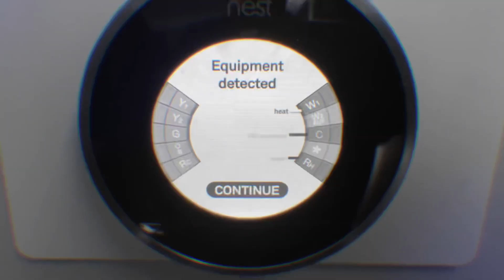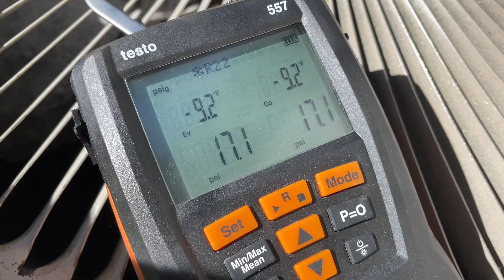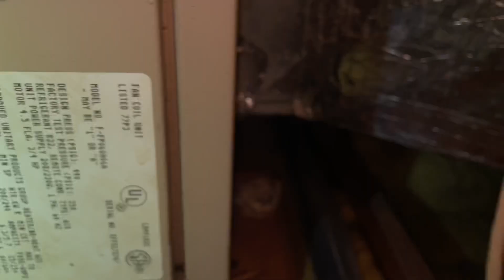Central AC Not Cooling - No Refrigerant R22 in System - Time for a Bosch IDS 2.0 Installation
We have been servicing this clients commercial property in Valley Stream for many years and now we have the opportunity and privilege to work in his home. For the record, he is a licensed master plumber in NYC and personally did all the plumbing work in his home. After seeing the system basically flat, I discussed options for replacement. He approved the Bosch IDS 2.0 within a couple hours of leaving. He did his homework and due diligence- finding the Bosch system superior to all other systems. Installation scheduled.

Merchandise Requests (United States Only):
I ship USPS Priority Mail. Want a shirt or hat?

Free Sticker Requests:
Name
Address